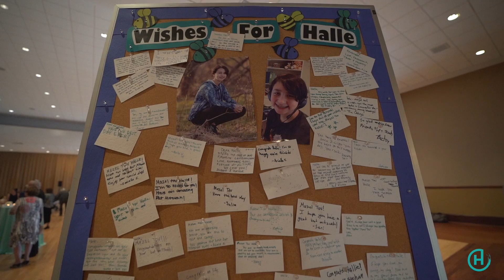The Bat Mitzvah Highlights of Halle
Produced by Documented Video Productions.
Let us know how we can document your video!